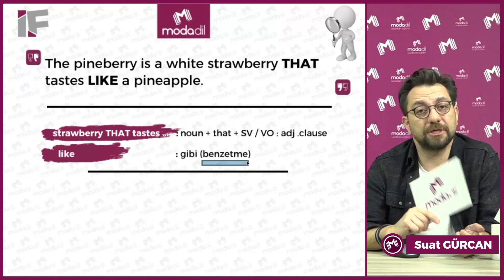Suat GÜRCAN ile IF - 1. Sezon - 9. Bölüm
"İlginç Gerçekler" başlıklı programımızda hem öğreniyoruz hem eğleniyoruz. Bu gerçekler sizce ne kadar ilginç? "Interesting Facts" cümleleri sınavlara nasıl yansıyabilir? Suat Gürcan'ın sunumuyla ve Ahmet TAŞPINAR'ın sürpriz çıkışlarıyla 1.Sezon 9.bölüm sizlerle.